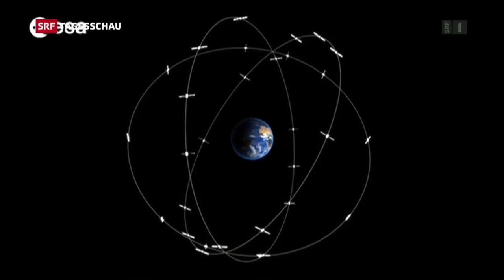Galileo launch & u-blox positioning technology on Swiss TV (in German)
On December 15th 2016 the European Commission (EC) officially announced the launch of Galileo Initial Services. In the beginning of 2016 u-blox had already announced a firmware update for the vast majority of its u-blox M8 multi-GNSS receiver products, most which support Galileo in addition to GPS, GLONASS, BeiDou, QZSS and SBAS.